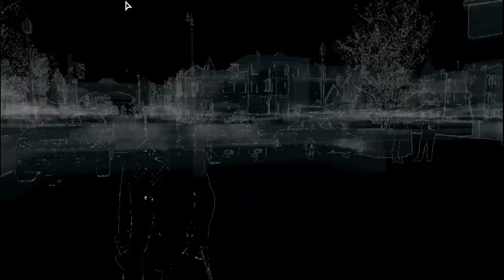Watch Dogs (Pc) Gameplay HD 720p Ultra Graficos Probando ( Loku23 )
Por momentos se ve un poco trabado pero es por el programa qe uso para grabar que por lo que veo empieza a funcionar mal despues de cierto momento...  me ha pasado con algunos juegos!!
O puede deberse a las ventanas de otras aplicaciones y navegadores que tenia minimizada mientras jugaba! sinceramente no se! jaja fue un entrevero hacer funcionar este juego en la PC y en el momento que logre entrar tenia mil cosas abiertas ya que andaba investigando en Internet como hacerlo funcionar etc! y una ves que entre bueno... grabe esta partecita.

Excelente juego %100 RECOMENDADO!